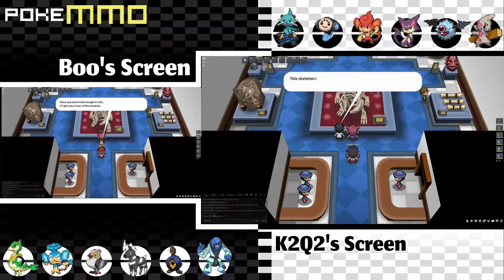We Were Outsmarted... | PokeMMO Episode 4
We were tricked. Only Einstein could have solved a puzzle that complicated and that obviously wasn't designed for children.